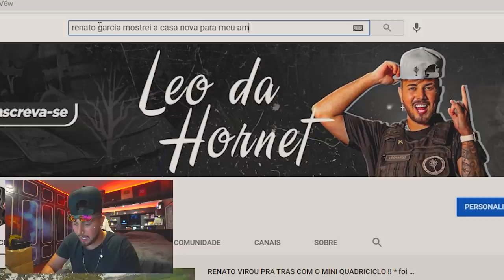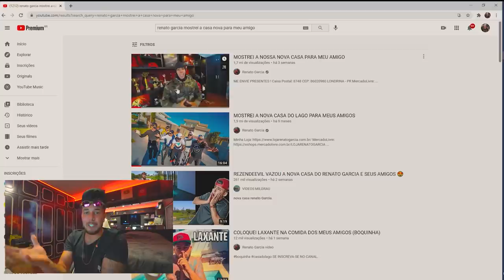A MINHA REAÇÃO QUANDO VI A CASA NOVA !! 😍 * estou muito ansioso *